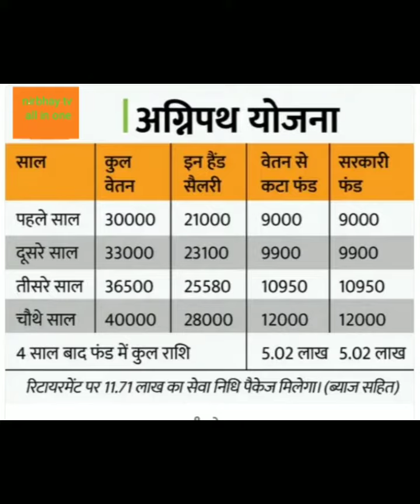अग्निवीर यानि भविष्य के सैनिक,Agni Veer bhavishya ke Sainik#sainik#सेनाभर्ती